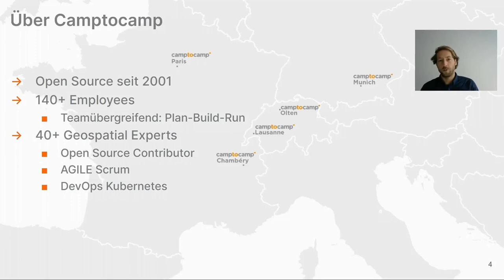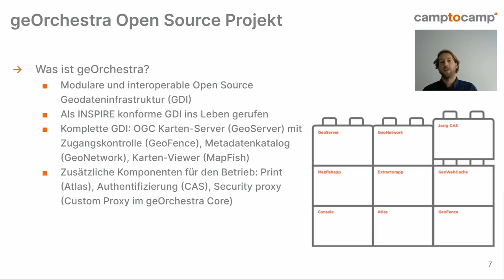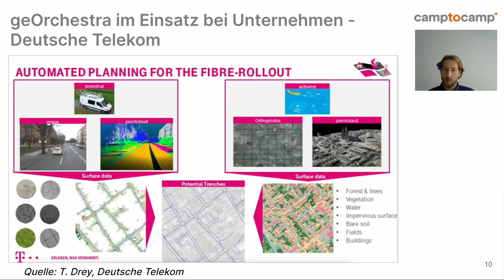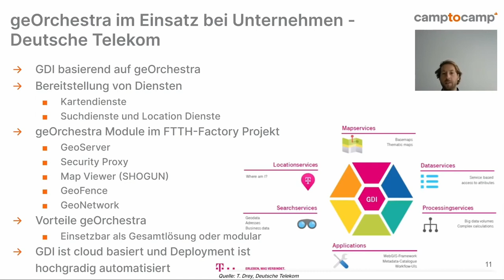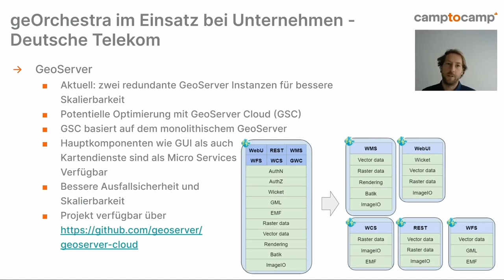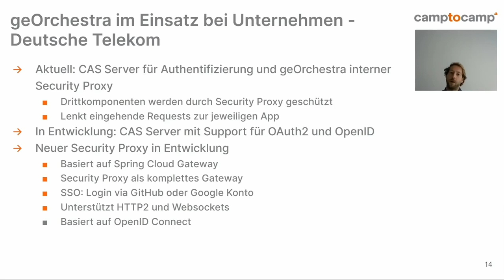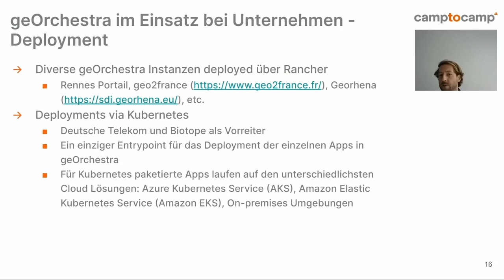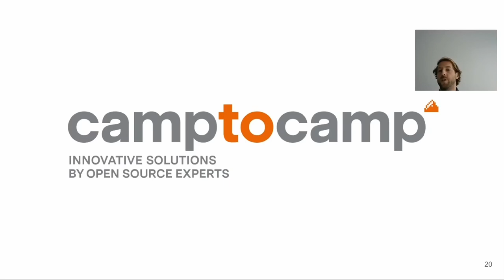2022 - geOrchestra als Unternehmens-GDI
geOrchestra ist eine komplette Geodateninfrastruktur (GDI) und vereint eine Reihe von verbreiteten Open-Source  Komponenten. Diese umfassen GeoNetwork als Metadatenkatalog, GeoServer, GeoWebCache, GeoFence und Jasig CAS. In Diesem Vortrag untersuchen wir das Potential von geOrchestra im Einsatz bei großen Unternehmen mit einem Fokus auf deren speziellen Anforderungen.

Der modulare und interoperable Aufbau machen die Geodateninfrastruktur (GDI) geeignet für den Einsatz als Unternehmens-GDI. So ermöglicht das Spring Framework die Einbindung von anderen Komponenten (z.b. Einbindung alternativer Kartenviewer). Konformität mit OGC Standards ist sehr wichtig, denn nur so können die unterschiedliche Komponenten und potentielle externe GDIs zusammenarbeiten.
Eine wachsende Zahl an Behörden und Unternehmen nutzen geOrchestra, hier geben wir einen Einblick in den Einsatz der Anwendung bei der Deutschen Telekom, wo geOrchestra eine Kernkomponente im Projekt FTTH-Factory darstellt. In der FTTH-Factory wurde die Planung potentieller Trassen für den Glasfaserausbau automatisiert. geOrchestra als GDI liefert viele der wesentlichen Bestandteile für diesen Prozess, angefangen mit einem Single Sign-on (SSO) Authentifizierungssystem für die Verwaltung der Zugriffe auf sämtliche Dienste/Komponenten, über GeoServer für die Bereitstellung der Trassen (WFS), zu Geofence als spezielle Authentifizierungs-Komponente für GeoServer.
Eine Besonderheit des FTTH-Factory Projekts ist die zugrundeliegende Infrastruktur, die bei Bedarf automatisiert aufgebaut werden kann. geOrchestra hat sich in dieser stark orchestrierten Umgebung als ideale GDI erwiesen, denn geOrchestra wurde speziell für die Steuerung von einzelnen Komponenten als Microservices designed. Einzelne Komponenten wie GeoServer können so nach Bedarf skaliert werden.
Aktuelle Entwicklungen im Zusammenhang mit geOrchestra umfassen ein Rewrite des Metadatenkatalogs GeoNetwork mit dem Ziel die Anwendung als Microservice nutzen zu können. Das relativ neue Projekt Geoserver-Cloud geht im Hinblick auf Microservices noch einen Schritt weiter. Hierbei werden Teile von Geoserver wie Kartendienste (WFS, WMS, etc.) und die UI als Microservices steuerbar, was eine Skalierung auf der Funktionsebene ermöglicht. An der Einbindung von GeoServer-Cloud in geOrchestra wird aktuell gearbeitet.